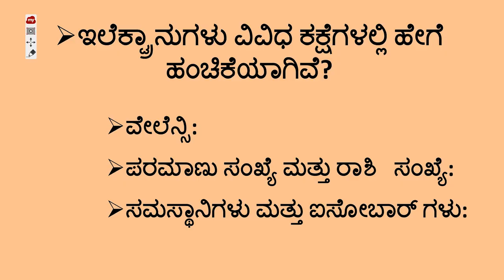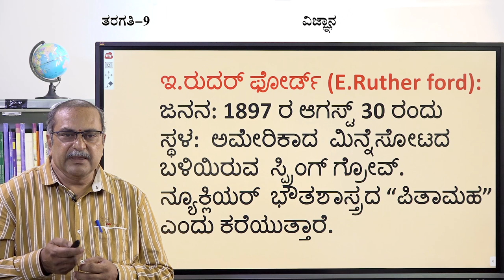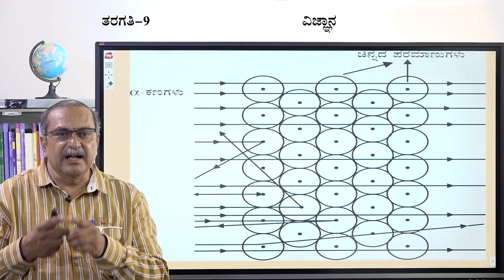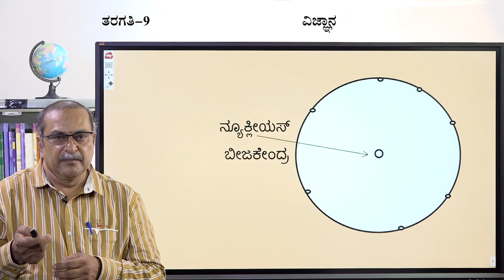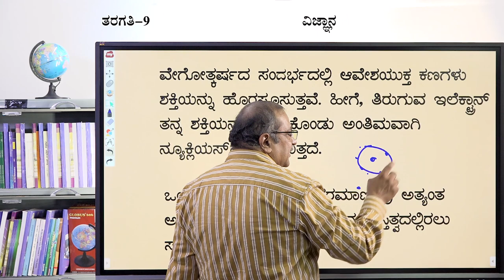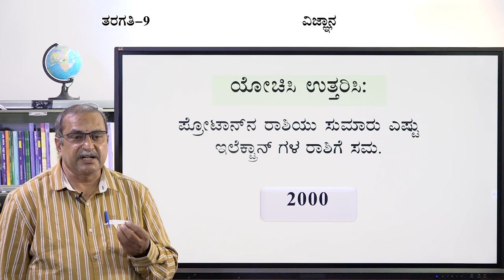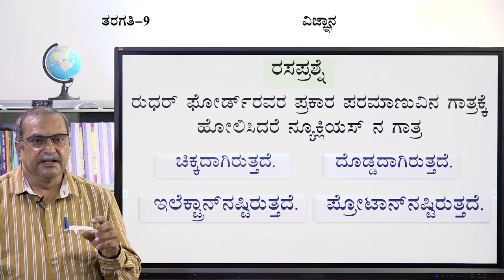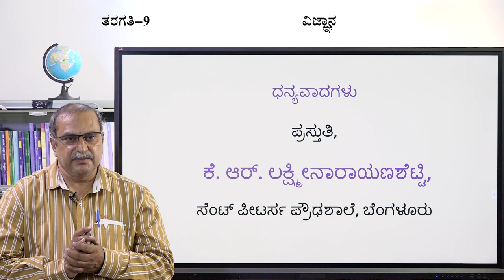Samveda - 9th - Science - Paramanuvina Rachane (Part 2 of 3) - Day 58